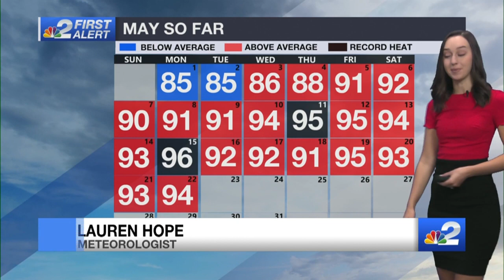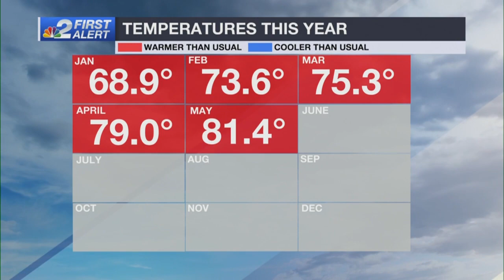Weather Blog: SWFL could see hottest May in recorded history